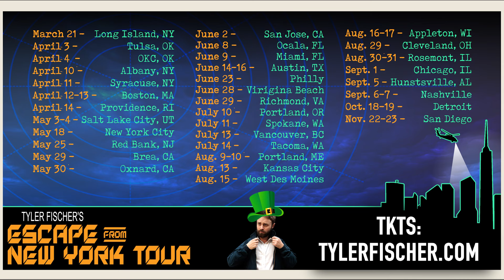The BEST Irish Jokes!